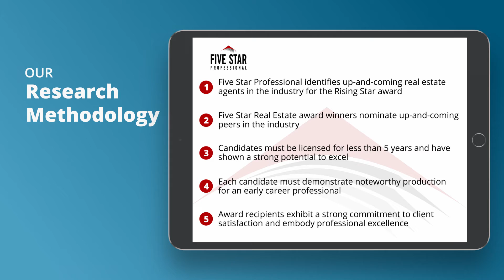2021 Rising Star Westchester Real Estate Agent Maryanne Durr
Maryanne Durr wins the 2021 Five Star Rising Star Award! Five Star Rising Star Real Estate Agents represent up and coming real estate agents who, with less than five years experience, embody professional excellence and exhibit superior customer service. Winning agents are selected as a result of a rigorous and objective research process. For any market, each year’s field of winners represents no more than 7% of agents within the market.